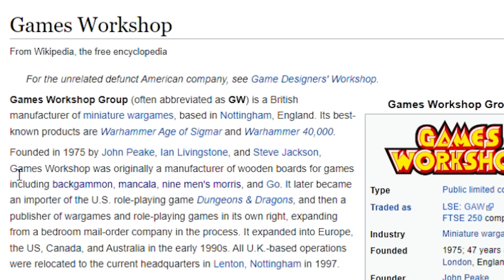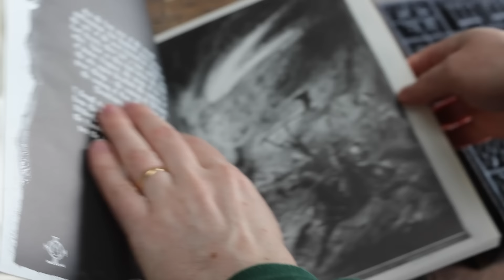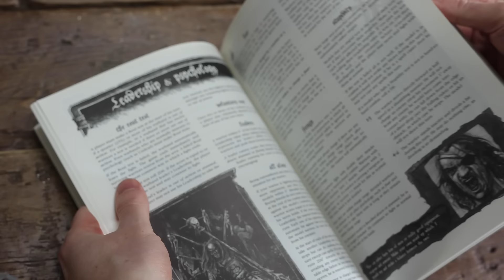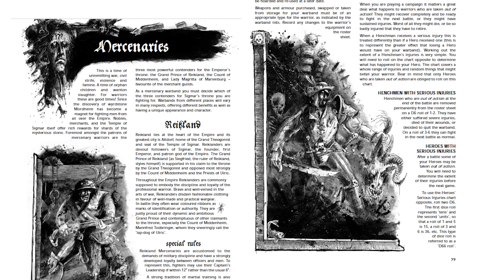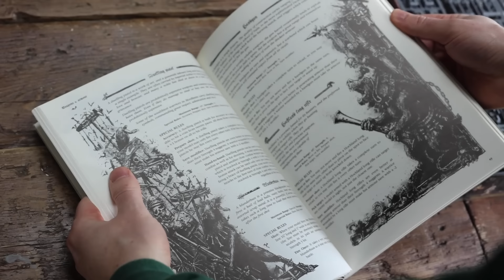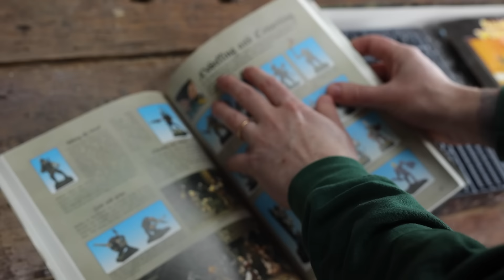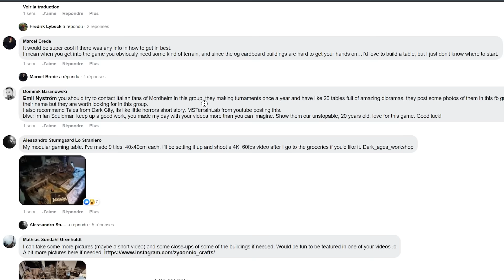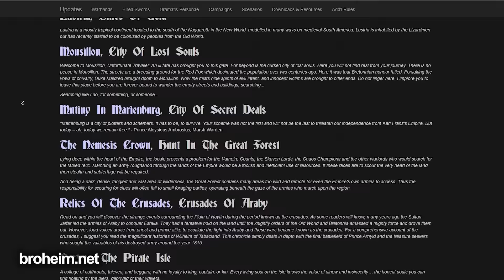Why Mordheim is considered the best game ever made!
This week we're discovering why Mordheim is the best Warhammer game ever made - why games workshop stopped making it and why everyone in the miniature hobby is so in love with the game.

Thanks to
Toumas Pirinen - creator of Mordheim
Legends of Mordheim, Simon Peracchi, Kari Hernesniemi, Dark Ages Workshop, Turhan Buckley, Adam Viklund, tom siegberg and everyone i might have forgotten - for all the awesome photos and videos!

Canon M50 (the cameras i use)

Anycubic i3 Mega (the FDM printer i use)

HARDER STEENBECK EVOLUTION SILVERLINE (the Airbrush I use)

USA Amazon

Painting miniatures for your warhammer & d&d games. Age of sigmar and warhammer 40k. Blood angels, Slaanesh, Death Guard, Space Marines, Space Wolves, Stormcast Eternals, painting scale models, miniature busts! How to paint NMM. How to paint warhammer, how to paint d&D figures.